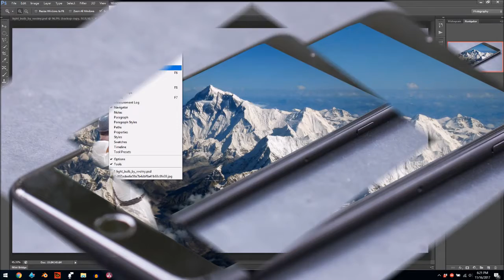Photoshop Speed art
Hey guys today I decided to make a random speed art video. It was very low key and relaxed which was nice.